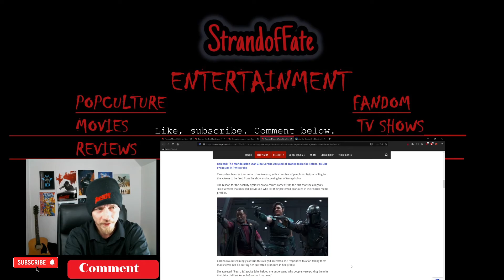Garbage rumor claims Disney demands Gina Carano needs to bend the knee to Twitter to get her spinoff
A new rumor claims that Disney is demanding that The Mandalorian actress Gina Carano issue an apology if she wants a spin-off show with her character Cara Dune. But she already has one in the works LOL